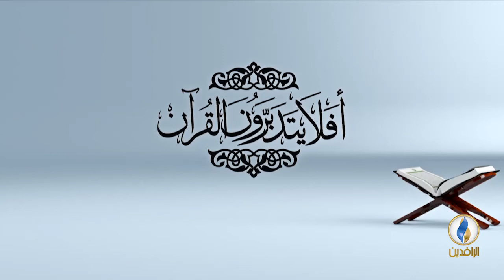أفلا_يتدبرون_القرآن | ح 58 - عنوان الحلقة - تفسير سورة نوح - الآية 23 .